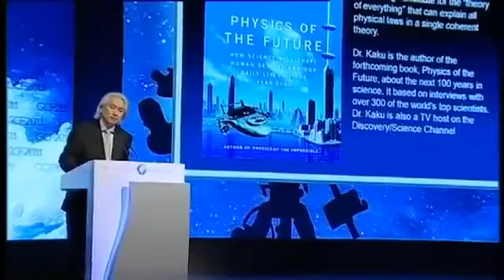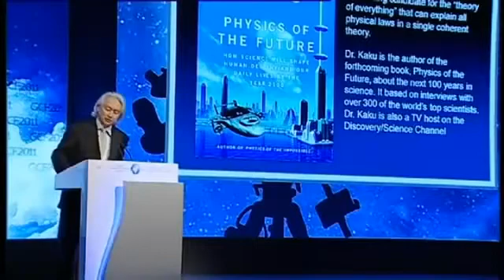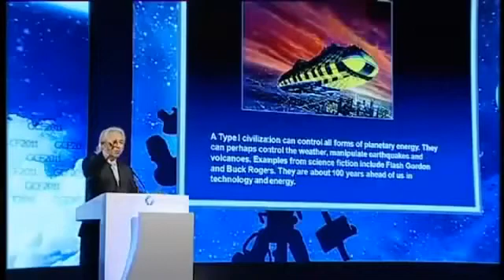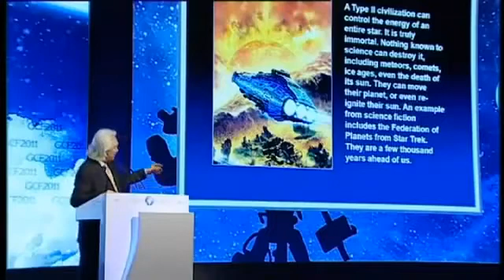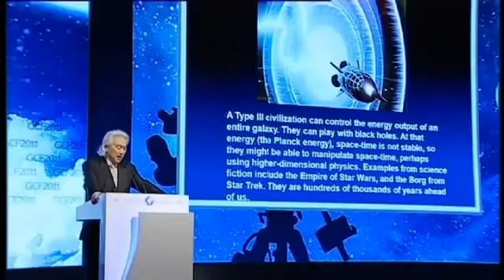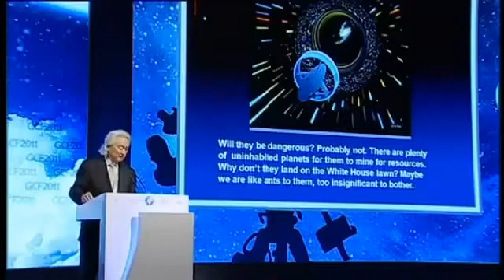Alien Civilizations-- Dr Michio Kaku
Mainstream Scientist Dr. Michio Kaku, professor of Theoretical Physics, City University of New York, talks about making contact with Extraterrestrials that could be millions years ahead of us in technology.